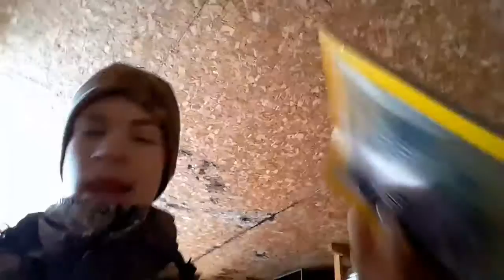Found a KNIFE!!! In creepy shed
Socal midia
Twitter KingOv Clash
Snap chat Dennis_sch02